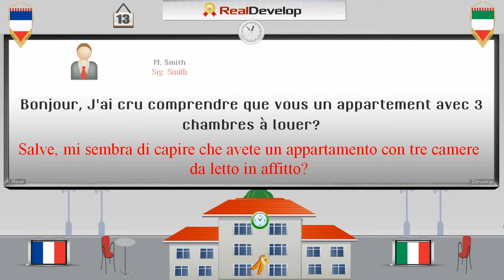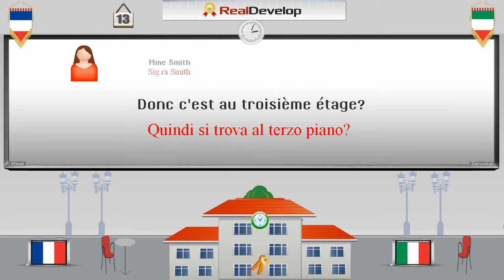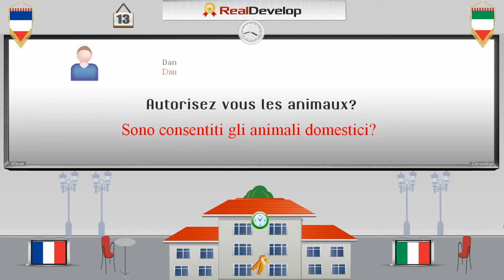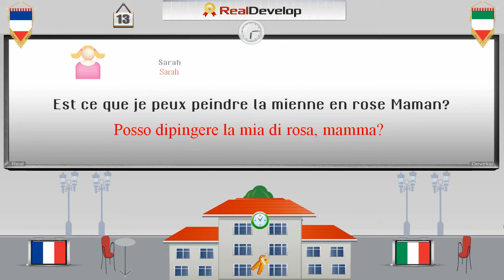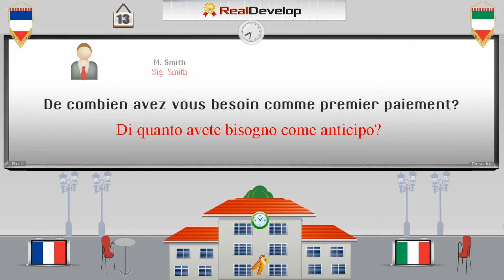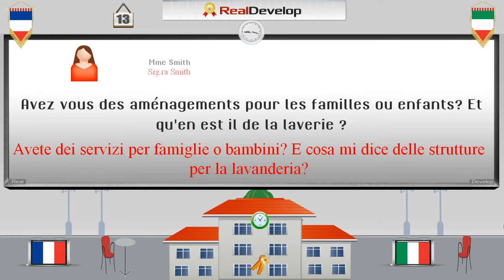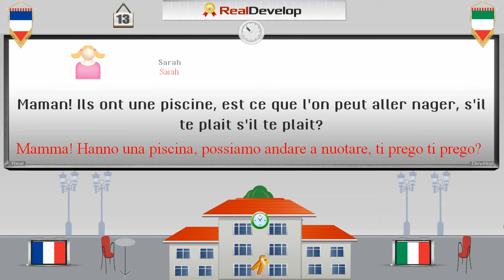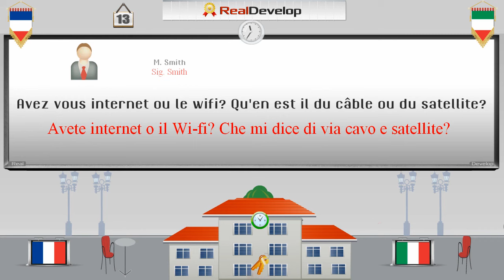come impara francese 13 impara francese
. impara francese.
come impara francese.